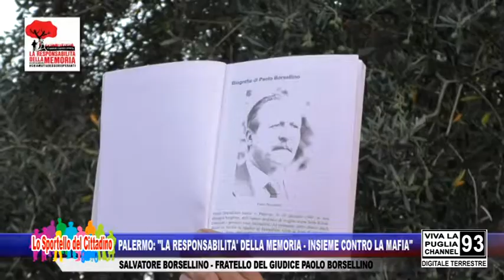PALERMO: "LA RESPONSABILITA' DELLA MEMORIA - INSIEME CONTRO LA MAFIA"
PALERMO: "LA RESPONSABILITA' DELLA MEMORIA - INSIEME CONTRO LA MAFIA"- SALVATORE BORSELLINO - FRATELLO DEL GIUDICE PAOLO BORSELLINO